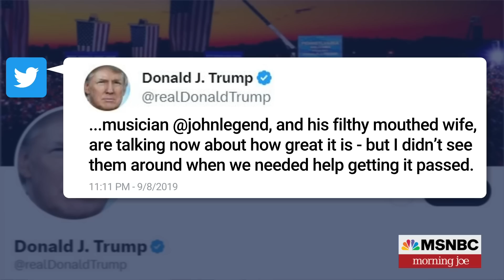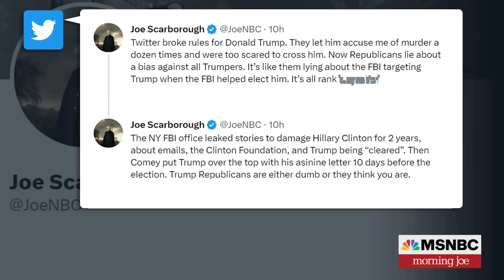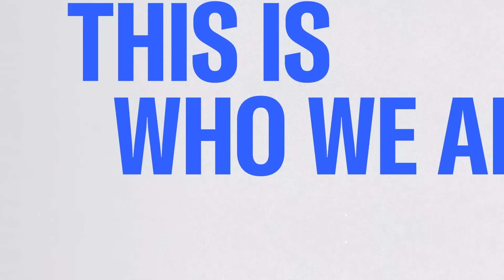Joe: GOP makes fools of themselves again during House Twitter hearing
During a Wednesday House Oversight Committee hearing meant to discuss the Hunter Biden laptop story, a former Twitter content moderation team employee discussed a request the Trump White House made to address a tweet from Chrissy Teigen insulting the former president.